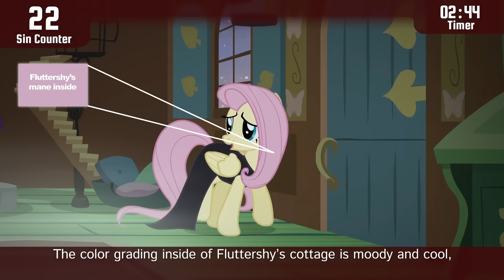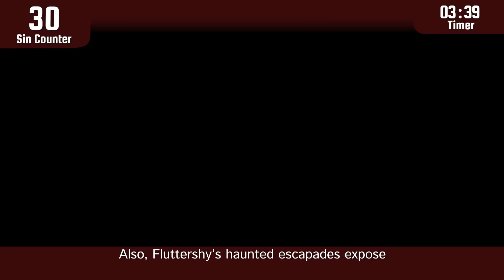(Parody) Everything Wrong With Scare Master in 5 Minutes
Fluttershy is a weeb. That's the biggest takeaway here.

Cinemare Sins is a fan-made series inspired by Cinema Sins. Be sure to check out the original

Thanks to MlpSkitsAndTheories, Midnight, CloudytheLeopard, and SweetheartKuroha for their suggestions!
See channel links for a form to submit your own sins for future episodes!

End-gag uses audio from 15.ai.

$1 tier includes Discord server perk, patron-only feed, and early access to new videos.